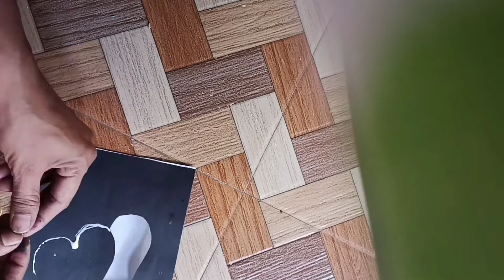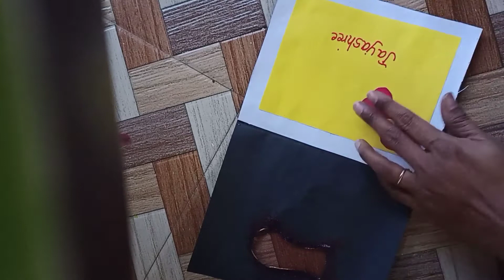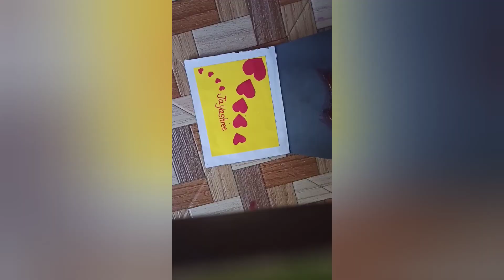valentine's day special